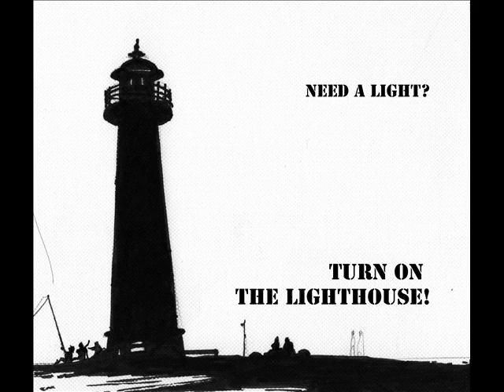Turn on the Lighthouse - Merryland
"Turn On The Lighthouse" EP
released on March 2010 / premiera Marzec 2010

written and recorded by:
Porter/ Shimomura/ Tobera